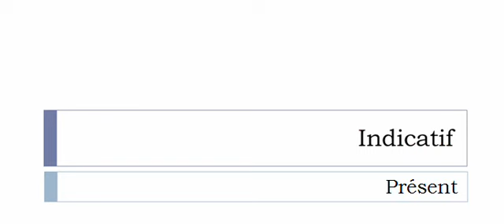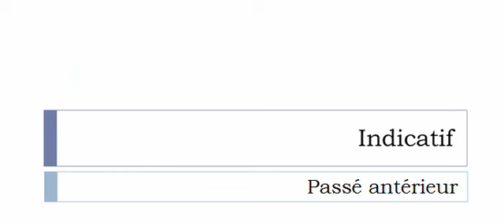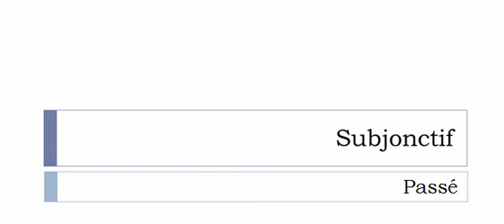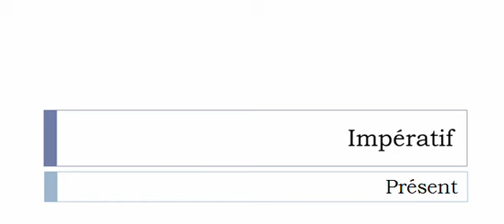Französisch lernen = Konjugation = Prospecter